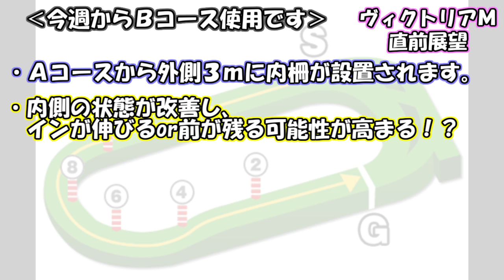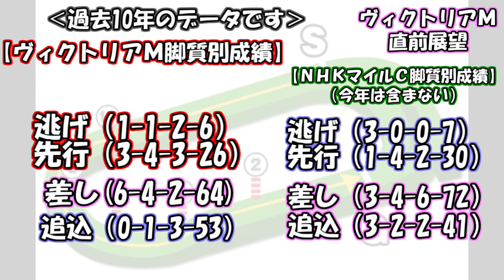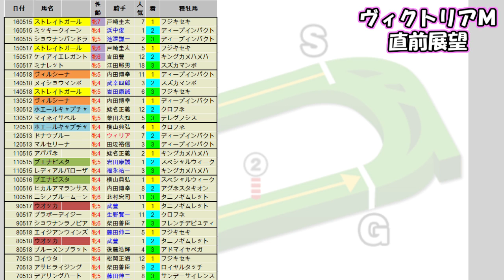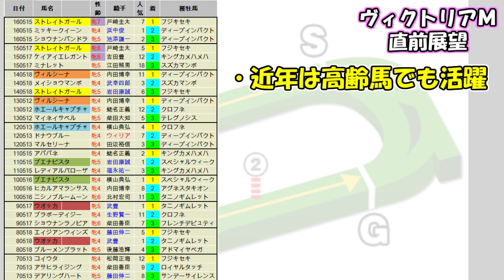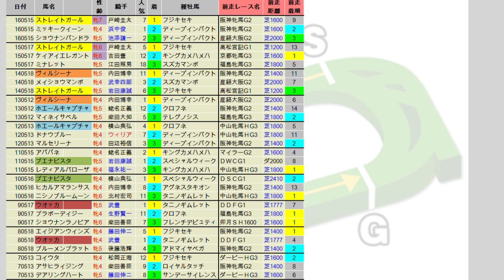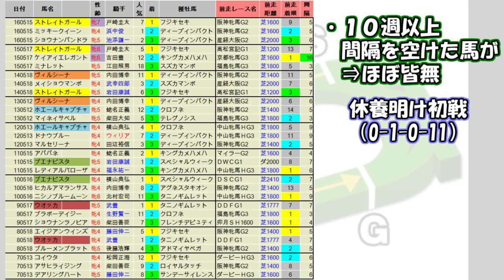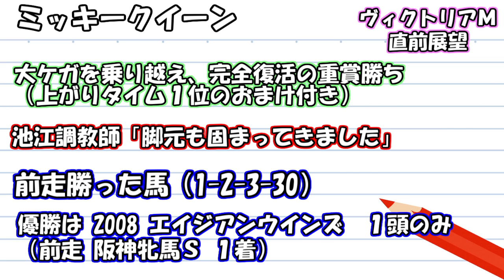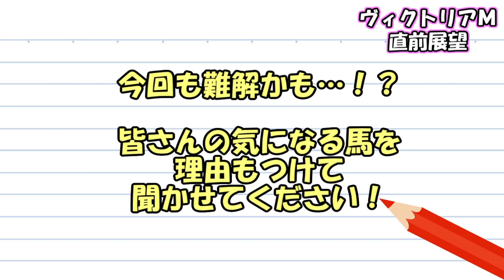【競馬予想】ヴィクトリアマイル 2017 直前展望‹このレースの連対馬はほぼ全頭・・・・を経験済みです›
先週は日曜１着（次点も２着）ブログのイチオシ馬は(9-4-4-6)！

ヴィクトリアMのデータ集・登録馬についての展望です

【次回のラインナップ】
※今週は京王杯スプリングカップ 2017 Vマイル 2017　予想
来週は平安ステークス 2017　オークス 2017 予想をアップ予定です♪